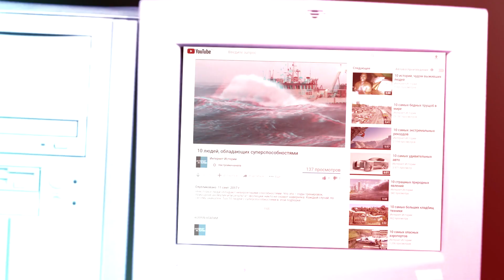10 безумных полицейских погонь, снятых на видео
Полицейские погони, снятые на видео, и чем они заканчиваются.

- напиши комментарий